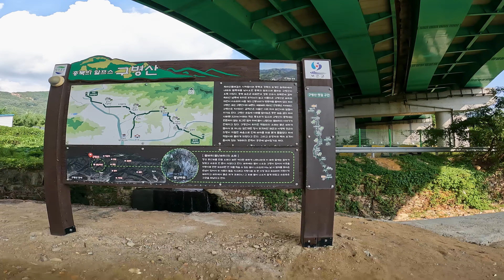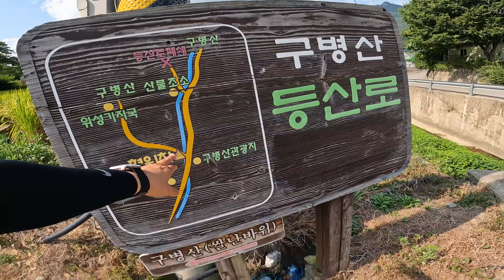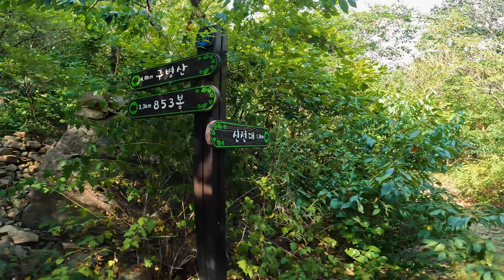[오기자TV] 모기때문에 투덜거리는 친구를 보면서